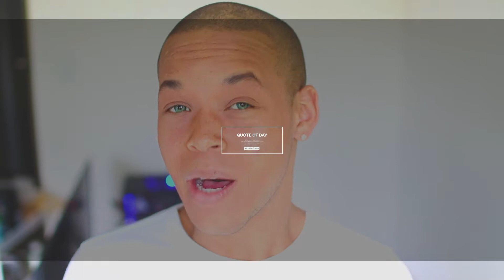I Only Said YES For 24 Hours. THIS IS WHAT HAPPENED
I Only Said YES For 24 Hours. THIS IS WHAT HAPPENED. This video is sharing how I help myself break out of my shell of caring what other people think and deciding whats best for me instead of others.

Canon 80D

Canon T5i

Sigma 30mm F1.4 lens

Canon EF 50mm f1.8 lens

Albott 70 in. Digital DSLR Tripod

Canon G7X Mark II

Rode Video Mic Go

Neewer 12 in Ring Light